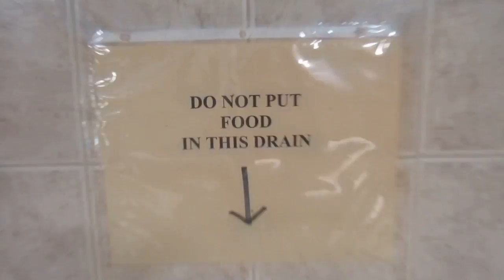5732: Country Estates in Ventura, California.